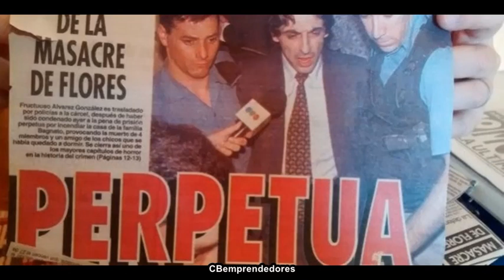🔴 La Criminoteca: Fructuoso Álvarez González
En este episodio profundamente emotivo y desgarrador de la Criminoteca, exploramos la tragedia que cayó sobre Nicolás, un niño de 11 años, y la familia Bagnato en la infame "Masacre de Flores" ocurrida en 1994 en Argentina.

La noche fatídica, la casa de los Bagnato fue incendiada, resultando en la pérdida de cinco vidas, incluyendo a Nicolás, quien había quedado a dormir en la casa de su amigo esa noche. Fructuoso Álvarez González, el responsable de la masacre, fue sentenciado a prisión perpetua, pero la lucha por la justicia ha continuado, dejando heridas sin cicatrizar.

Únete a nosotros mientras desentrañamos los detalles de este caso, desde las amenazas previas hasta las repercusiones legales y emocionales que siguieron. Escucha las voces de los afectados, incluyendo la madre de Nicolás, y reflexiona sobre las lecciones profundas que este caso nos deja sobre la justicia, el dolor y la pérdida.

Tu apoyo es esencial para nosotros, y nos permite seguir trayéndote contenido criminológico de calidad.

Comenta abajo tus pensamientos o cualquier pregunta que puedas tener. El equipo de la Criminoteca valora tus opiniones y estará atento para responder.
Advertencia: Este episodio contiene descripciones explícitas de violencia y puede no ser adecuado para todos los oyentes.